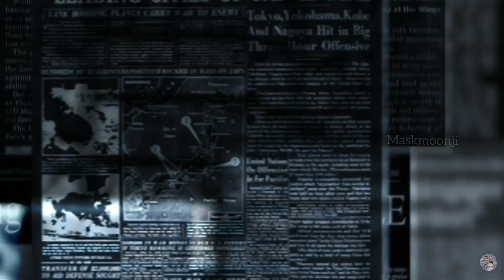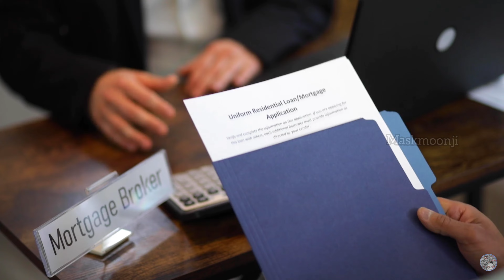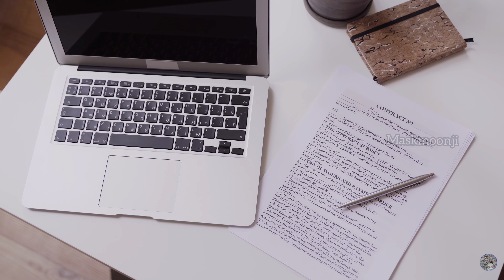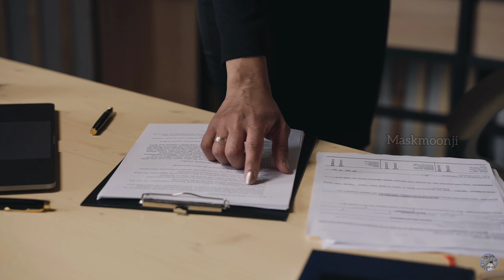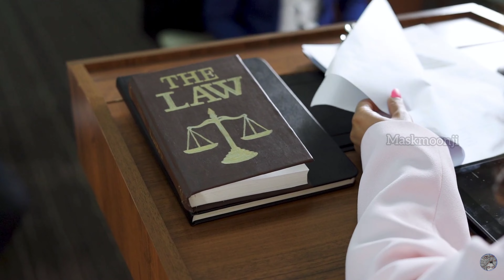What is Res Judicata | Sec 11 of CPC 1908 | MASKMOONJI | In Tamil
What is Res Judicata | Sec 11 of CPC 1908 |RES-JUDICATA | MASKMOONJI | In Tamil - In this video clearly explains about the resjudicata in civil procedure code. Introduction How would you know if a person can file a suit again or not? In which conditions a person can file a suit again? So here is the answer to such questions in this article about Res Judicata under Section 11 of the Civil Procedure Code. Brief history and origin of Res Judicata The concept of res judicata has evolved from the English Common Law System. The Common Law system has been derived from the overriding concept of judicial consistency. Res judicata took its place first in the Code of Civil Procedure from Common Law and then into the Indian Legal System. If either of the parties in a case approaches the same court for the judgment of the same issue then the suit will be struck by the doctrine of res judicata. Res judicata plays a role in administrative law as well. It helps to administer how efficiently the Judiciary works and disposes of the case. The doctrine of res judicata becomes applicable where there is more than one petition filed in the same or in some other court of India with the same parties and same facts. The parties involved in a case may file the same suit again just to harass the reputation of the opposite party and may do to get compensation twice. So to prevent such overloads and extra cases, the doctrine of res judicata plays a major role and importance in the Code of Civil Procedure. Earlier res judicata was termed as Purva Nyaya or former judgment by the Hindu lawyers and Muslim jurists according to ancient Hindu Law. The countries of the Commonwealth and the European Continent have accepted that once the matter has been brought to trial once, it must not be tried again. The principle of res judicata is originated from the Seventh Amendment to the U.S. Constitution. It addresses the finality of judgments in a civil jury trial. Once a court has rendered a verdict in a civil trial, it cannot be changed by another court except there are very specific conditions. Res Judicata meaning Res means “subject matter” and judicata means “adjudged” or decided and together it means “a matter adjudged”. In simpler words, the thing has been judged by the court, the issue before a court has already been decided by another court and between the same parties. Hence, the court will dismiss the case as it has been decided by another court. Res judicata applies to both civil and criminal legal systems. No suit which has been directly or indirectly tried in a former suit can be tried again. Res Judicata example ‘A’ sued ‘B’ as he didn’t pay rent. ‘B’ pleaded for the lessening of rent on the ground as the area of the land was less than the mentioned on the lease. The Court found that the area was greater than shown in the lease. The area was excess and the principles of res judicata will not be applied. In a case, ‘A’ new lawsuit was filed in which the defendants requested that the Court dismiss the lawsuit with a plea of res judicata. She was barred from bringing a claim of res judicata because her previous claim was dismissed for fraud. The Court said that the defence of res judicata must be proved by evidence. Principle of Res Judicata The principle of res judicata seeks to promote the fair administration of justice and honesty and to prevent the law from abuse. The principle of res judicata applies when a litigant attempts to file a subsequent lawsuit on the same matter, after having received a judgment in a previous case involving the same parties. In many jurisdictions, this applies not only to the specific claims made in the first case but also to claims that could have been made during the same case. .THANK U FOR WATCHING. We are having legal and fun meme page in instagram and facebook link was given below can u please give me ur support for our channel and page FOLLOW US ON Instagram 🌞 FaceBook 🌀 Telegram 🌈 YOUTUBE 💖 website 📰 maskmoonjichannel maskmoonji WhatisResJudicata|Sec11ofCPC1908|RES-JUDICATA|MASKMOONJI|InTamil